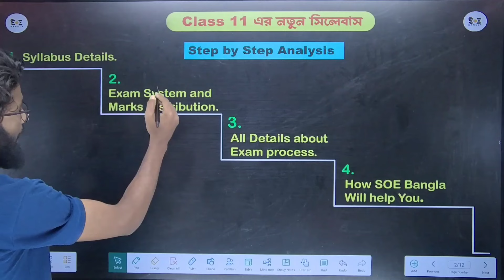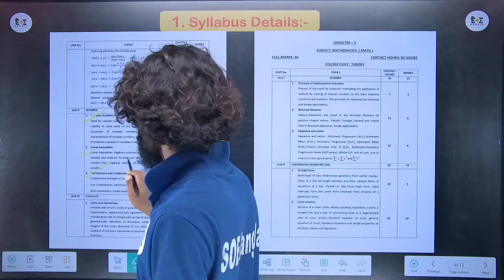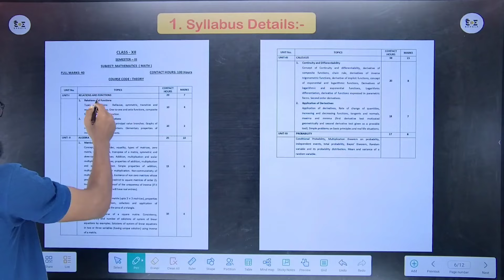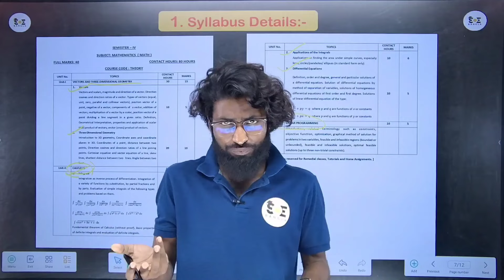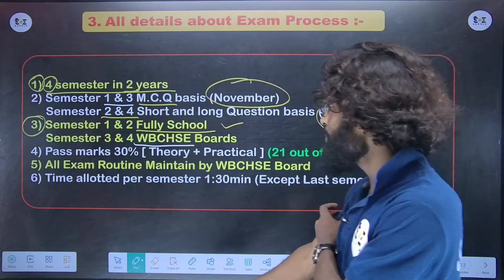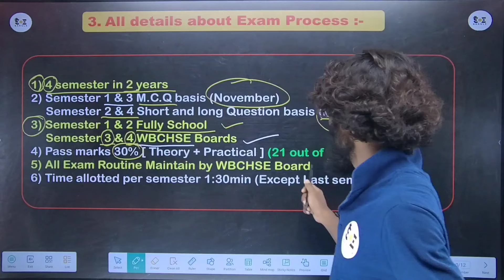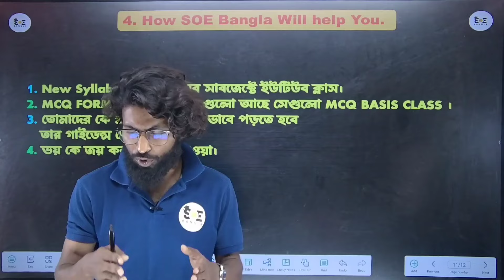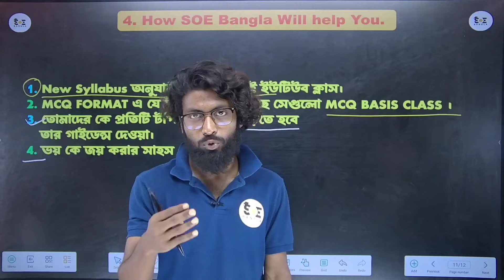WBCHSE Class 11 Math সেমিস্টারের সিলেবাস 2024-25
WBCHSE Class 11 Math Semester Syllabus 2024-25